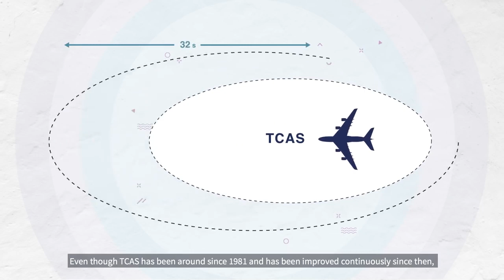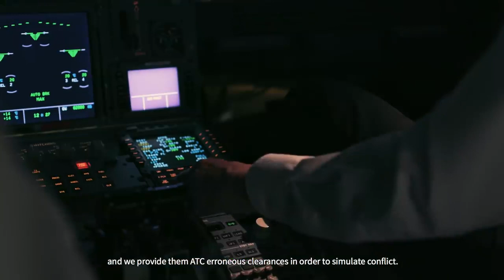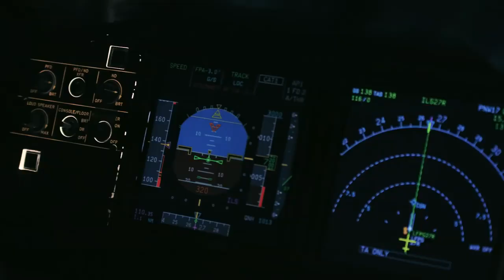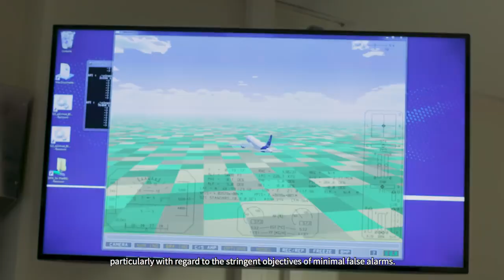Surface Alert, un sistema de prevención de colisiones en el tráfico de la pista.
Vídeo: Airbus

Junto con sus socios, AIRBUS está desarrollando actualmente una función de cabina, que advierte a los pilotos en caso de riesgo de colisión en la pista. Esto es SURF-A o Surface Alerts. Actualmente probado en el simulador, SURF-A se probará en vuelo en 2019 y se espera que entre en el mercado para 2021.